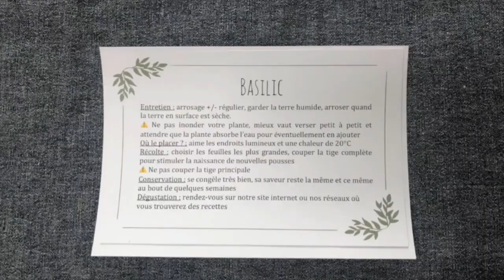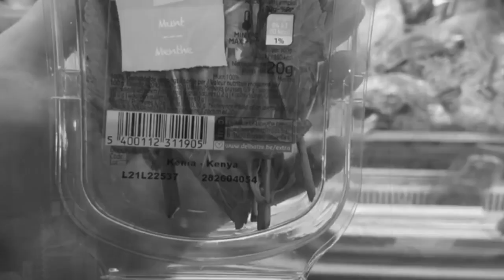Grow It Yourself, une mini-entreprise bruxelloise aux espoirs européens